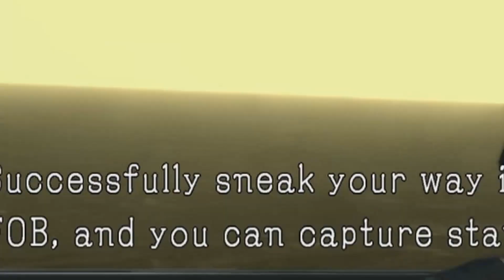Well, that wasn’t meant to happen…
MGSV TPP FOB
Hi there,
I hope you are well and are enjoying the content. Please leave a comment on any suggestions on style, challenges or any possible games you would like to see.
Though it was pretty funny…
Credit to PRAWNM33 for the illustration of Venom Snake.
Credit to the Metal Gear Solid fandom for the resource boxes.